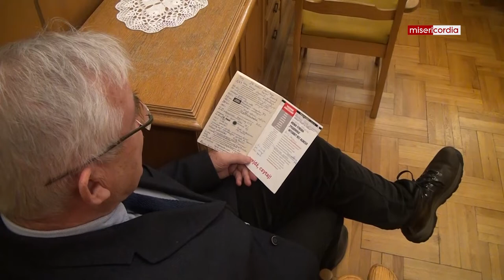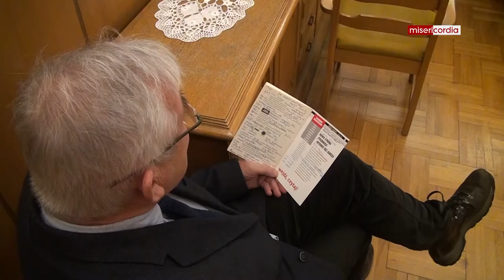Demografia i religijność: Głos publiczności i dyskusja